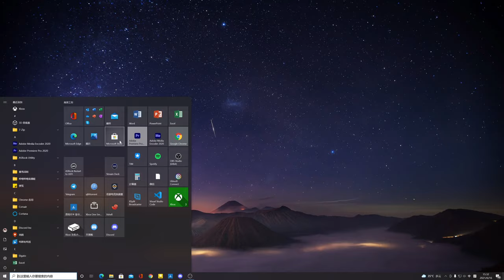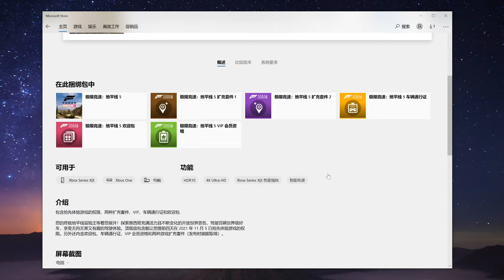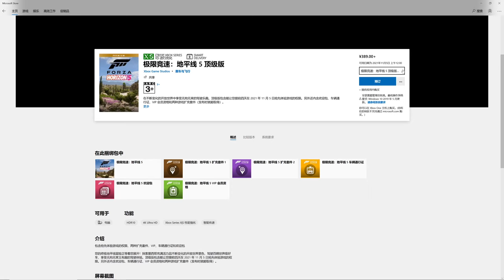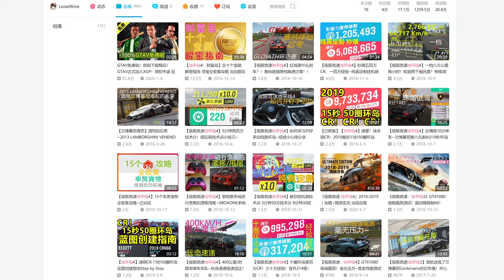「極限競速 地平缐5」現已開始預載 免費白嫖攻略 首發進XGP 省錢秒招 | Forza Horizon 5